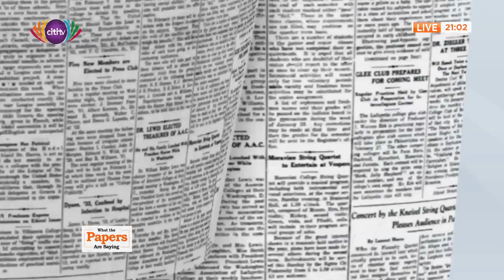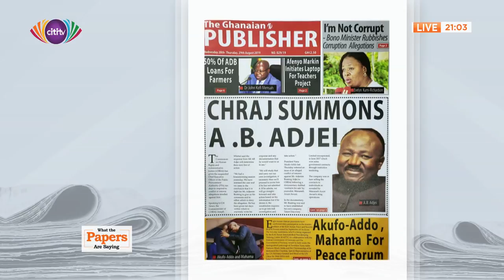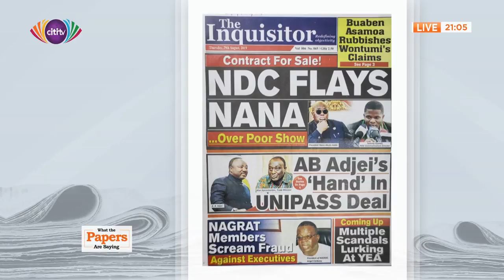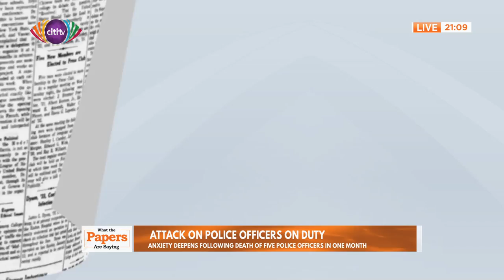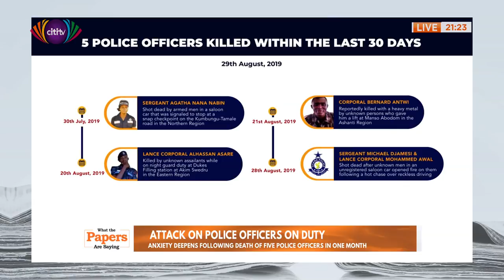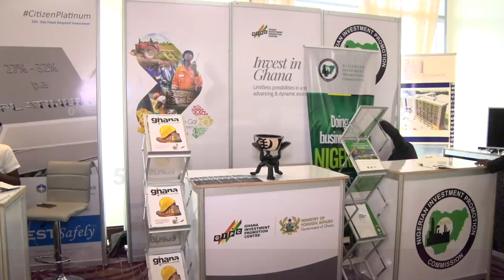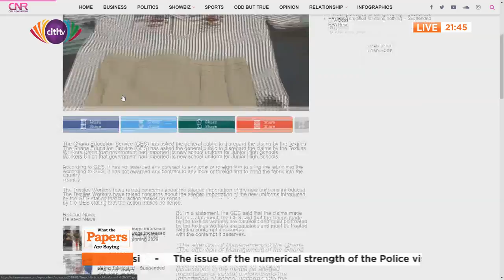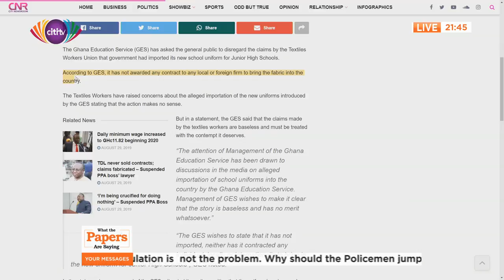What the Papers Are Saying: Special Prosecutor investigates implicated PPA boss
Vivian Kai Lokko hosts Selorm Adonoo and Bernard Avle to analyse all the biggest stories that have happened in the last week